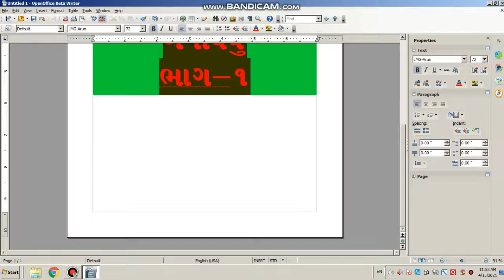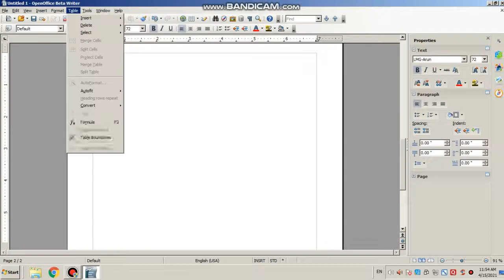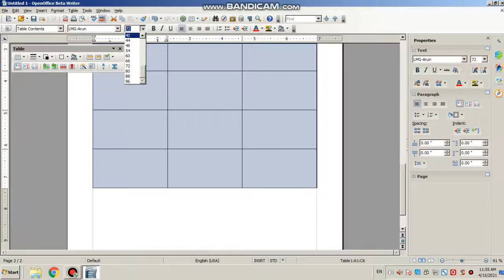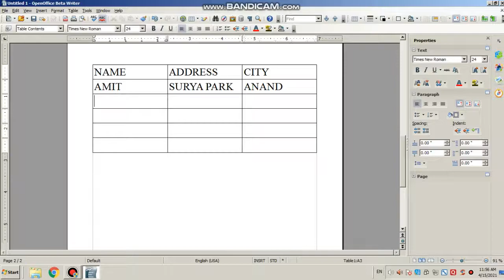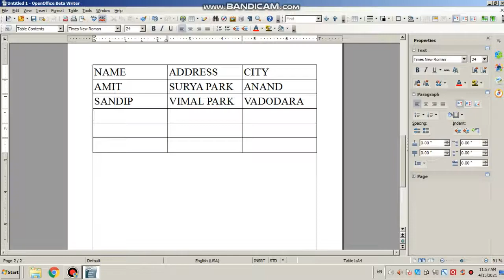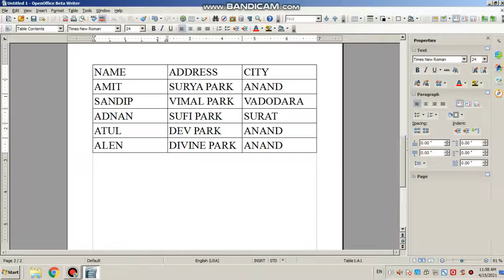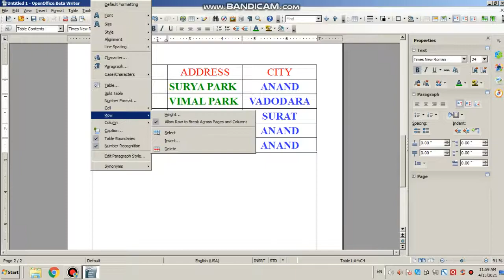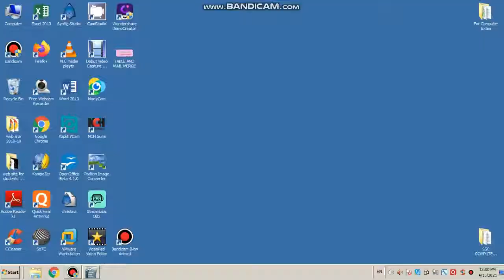gseb computer study by ketanbhai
table creation part 1 practical video upload frequently for gujarati standard